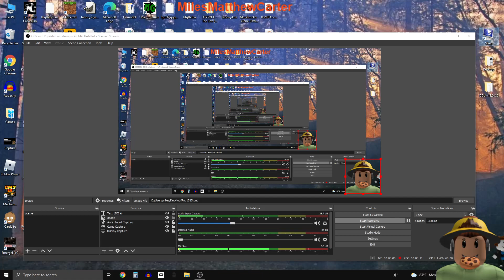I was Editing And I Start made Making weird sounds